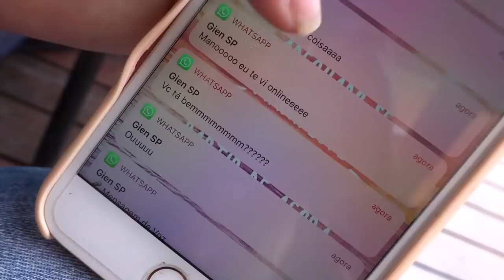PASSEI UM DIA INTEIRO ESCONDIDA NA CASA DOS MEUS AMIGOS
Passei um dia inteiro escondida dentro da casa dos meus amigos, Gien e Abud, enquanto eles estavam preocupados comigo!
Espero que se divirtam tanto quanto eu me diverti!